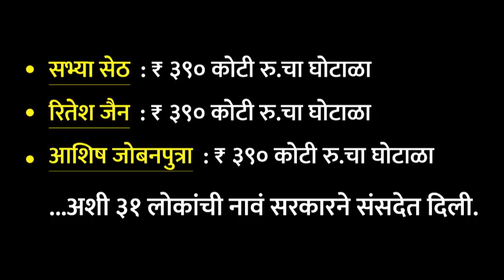🔴 राज ठाकरे ने सभा मे नरेंद्र मोदी के पुराने Video लाकर भाजप पर जम कर हल्ला बोला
राज ठाकरे भाषण,पुणे राज ठाकरे,Raj Thakarey Speech, New Speech Raj Thakarey, Bjp Raj Thakarey, MNS chief Raj Thakarey Speech, today latest news Maharashtra, Maharashtra Navnirmansena, Today speech Raj Thakarey,